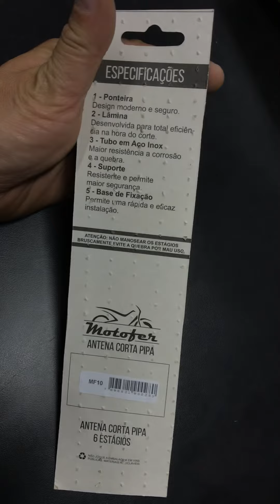Antena corta pipa 6 estágios 60cm